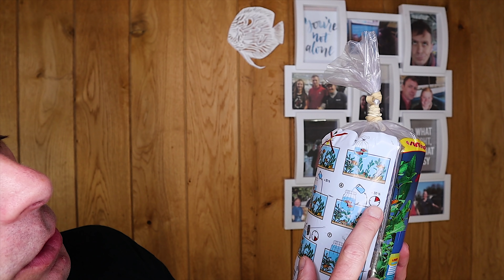De DRUPPELMETHODE: aquariumvissen overwennen op deze manier? | Aquarium Sunshine Valley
Bezoek mijn nieuwe website/webshop op De DRUPPELMETHODE is zowat de meest aangeroepen methode om vissen te gaan overwennen nadat je ze hebt aangekocht en er mee thuis komt. Men plaatst aquariumvissen in een container, gaat via een luchtdarmpje de vissen gaan overwennen door druppel per druppel water uit het aquarium of het quarantaine te laten overdruppelen bij de nieuwe vissen.

Ik stel tijdens deze video de druppelmethode in vraag als het gaat over het overwennen van aquariumvissen naar hun nieuwe aquarium of omgeving.

Wanneer je gaat aquariumvissen kopen bestaan er meerdere methodes om je vissen te laten overwennen. De vraag is echter of je de aquarium vissen moet laten overwennen ofdat je moet zorgen dat je vissen überhaupt moeten wennen aan de waterwaarden van je aquarium water. Aquarium Sunshine Valley